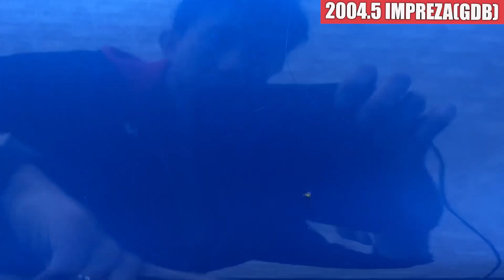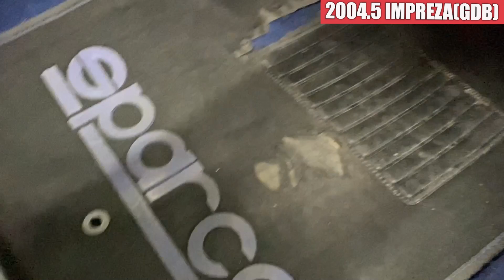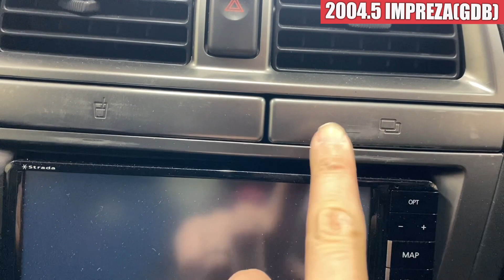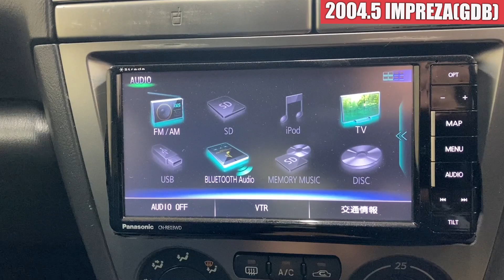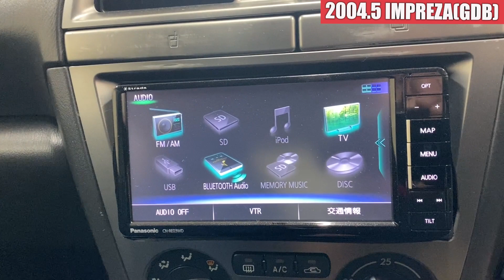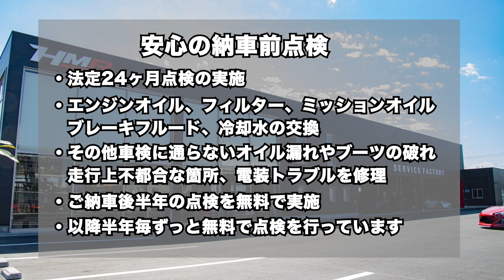【中古車】インプレッサWRX 2.0 WRX STI 4WD 純正17インチ 社外追加メーター ナビ ブルー 走行50,300km ID1504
外装編スタート位置(0:34)
内装編スタート位置(8:10)
エンジン編スタート位置(12:57)
試乗編スタート位置(13:41)